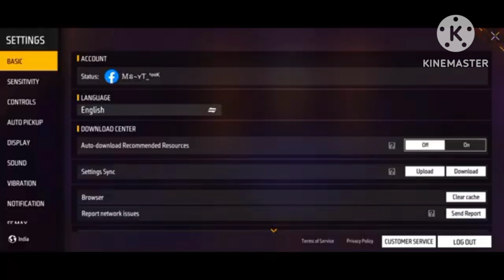AJJUBHAI REAL FACE REVEAL | Q&A | TOTAL GAMING free fire